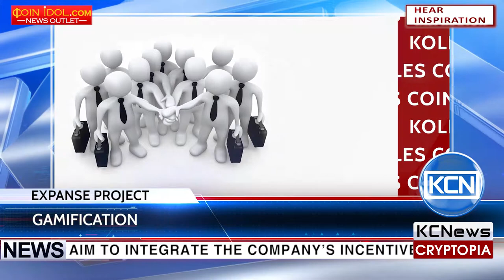KCN Expanse Project to gamify its blockchain platform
Blockchain-based startup the Expanse Project partners with Gameboard. According to the bitcoinist, the partnership will aim to integrate the company’s incentive-based gamification system into the Expanse.Tech blockchain platform. The collaboration will be driven towards creating a mutually beneficial relationship for both while improving the project’s numerous real-world applications.